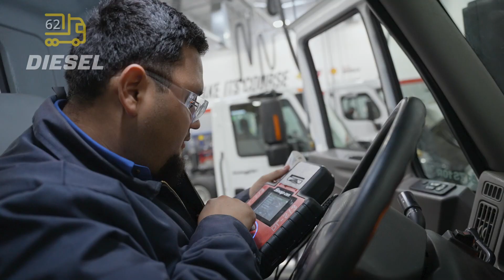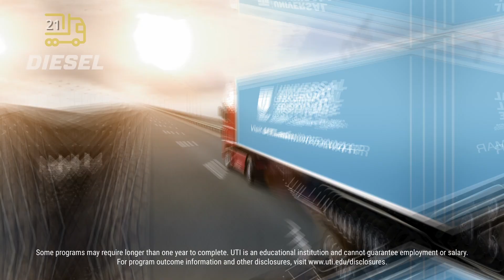UTI Miramar’s Diesel Program in 90 Seconds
Universal Technical Institute’s Miramar, Florida, campus offers a Diesel Technology program that helps equip students with the skills needed to service the trucks and engines that power various industries.

The right education is important for those interested in training for the diesel industry. For those looking for a diesel technician school near Miami, UTI’s Miramar campus is a great place to get trained.

The industry relies on trained diesel techs to keep big engines running, and the Diesel Technology program at UTI Miramar provides instruction on how to maintain, service and repair a range of diesel equipment.

The program combines online instruction with hands-on training in our state-of-the-industry labs. Instructors offer support and teach based on their real-world experience in the field.

To find out more about the program, watch the video and visit us at uti.edu/miramar